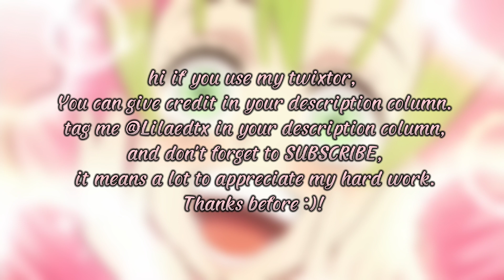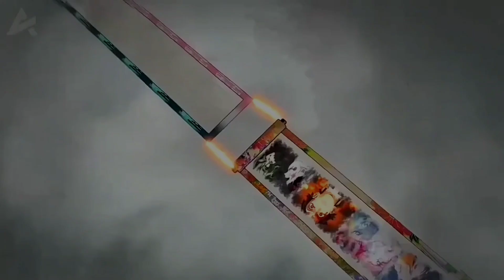Kimetsu No Yaiba Season 3 twixtor By Me[+CC].Like,Share,Comment,SUBSCRIBE it helps me[Demon Slayer]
WHO EXCITED??? 😭😭😭😱😱
Hi!

If u like it don't forget to like, comment, share, and think about this, press the subscribe button, that's free then turn on the notification so you don't miss the new video from me, you've helped me to support this channel to grow!

Help 4000 hours of public watch time 🙇‍♂
TimeStamp =
0:00 = Opening
0:18 = Information
0:47 = No CC
0:50 = No CC Twixtor
4:27 = With CC
4:29 = With CC Twixtor
8:05 = WHO EXCITED???!!! 😱😱
8:09 = Closing
Backsound Song :
Opening = -
Song 2 = In My Clouds -Lakey Inspired
Closing = Purple Cute Japanese Lofi -Chillpeach